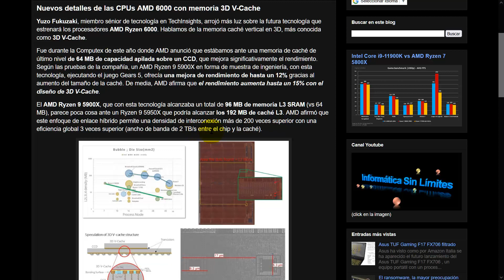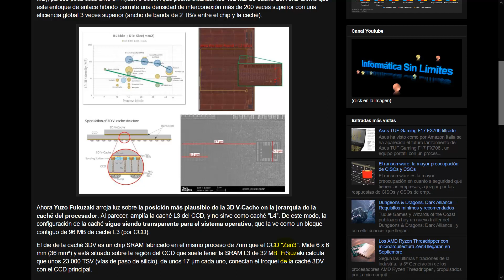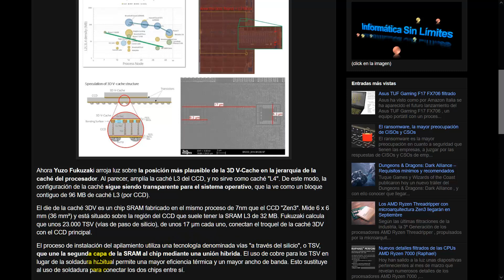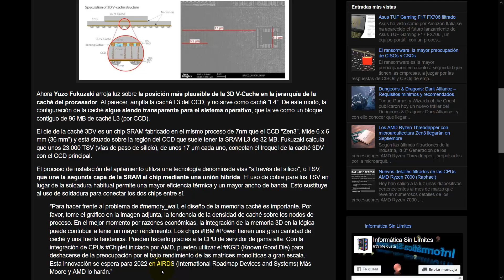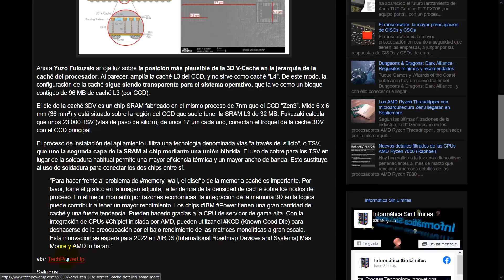Nuevos detalles de las CPUs AMD 6000 con memoria 3D V-Cache